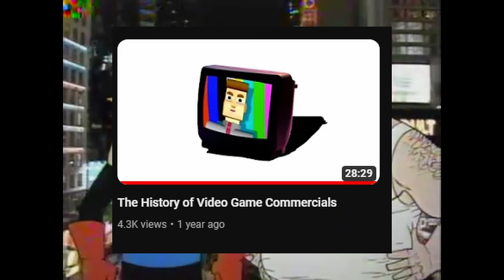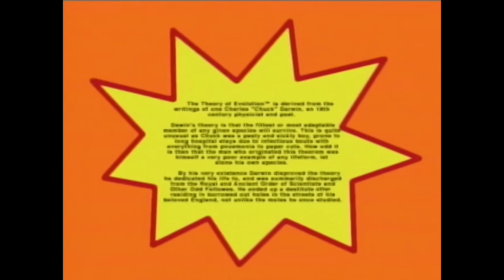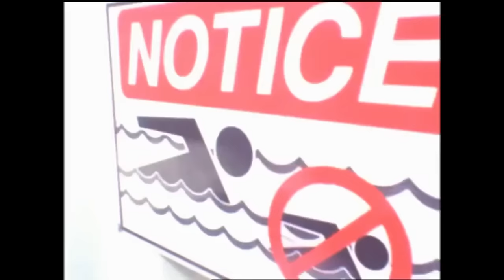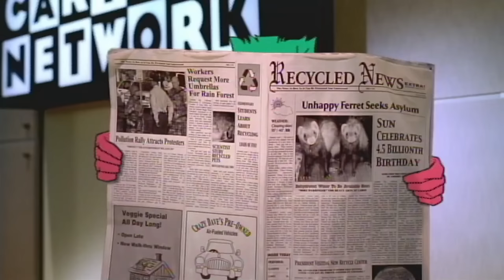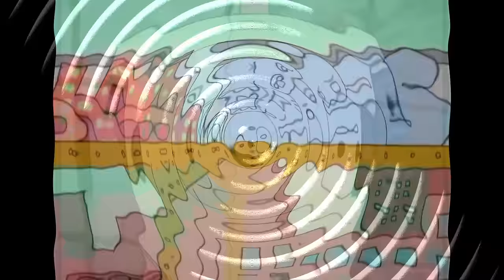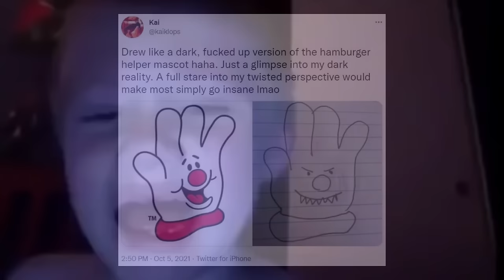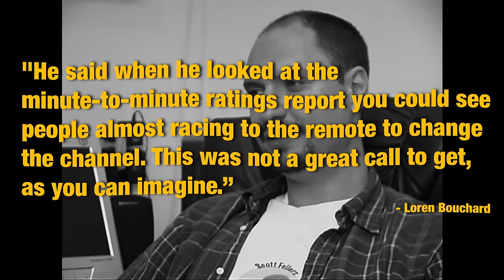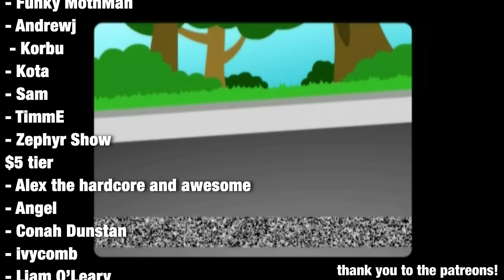ranking every adult swim show ever made! (part 1/retrospective)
Adult Swim has left an incredibly large impact on my life, its influenced my humor, my tone, my everything, and as a way to give back to yall and to the block i owe so much to, so screw it, every adult swim show ranked vol 1. lets go cause this is gonna take a while lmao

Baby Keem - HONEST
Kenny Mason - Chevron
Bully - Walking Theme
Space Ghost Coast to Coast - Theme
MC Cullah - Reigning Fire
Kenny Mason - SHELL
THPS 2 - Menu Music
Dust Devil - D-Code
Bishop Nehru ft. MF DOOM - MEATHEAD
Jet Set Radio - That’s Enough
DJ Hero - Insane in the Brain vs Spooky
THPS - Main Menu
Weezer - Undone (Sweater Song)
Nas - It Ain’t Hard to Tell
The Smashing Pumpkins - 1979
Kanye West - Last Call
MAVI - Daylight Savings
Hotline Miami 2 - Around
Brendon Small - Brendon's Camera

Timestamps:
INTRO: 0:00
SPACE GHOST COAST TO COAST: 4:18
[ADULT SWIM] EARLY YEARS: 16:33
THE BRAK SHOW: 20:22
SEALAB 2021: 24:16
AQUA TEEN HUNGER FORCE: 32:57
HARVEY BIRDMAN: 40:17
HOME MOVIES: 44:52

REUPLOAD BECAUSE YT IS COOL!!!